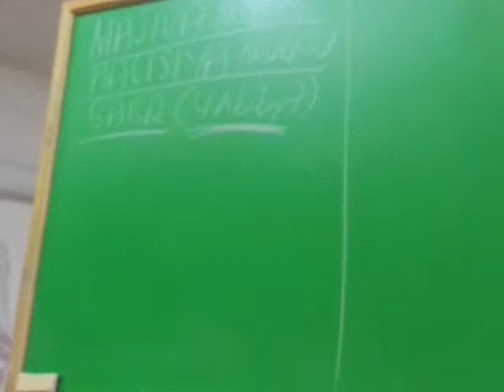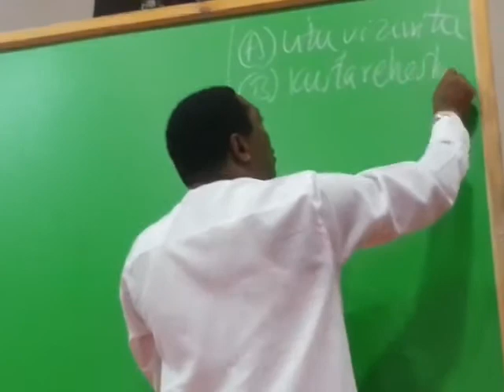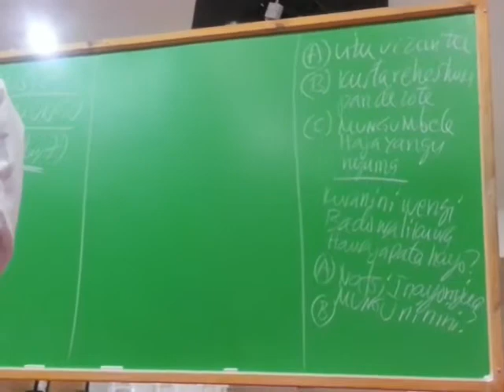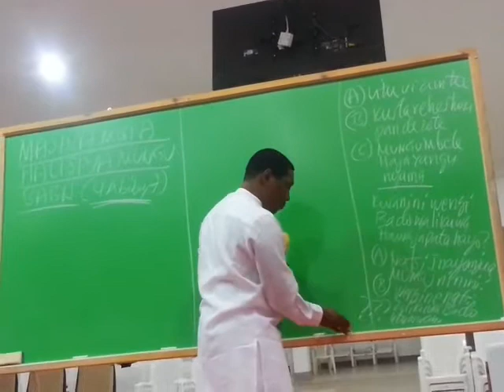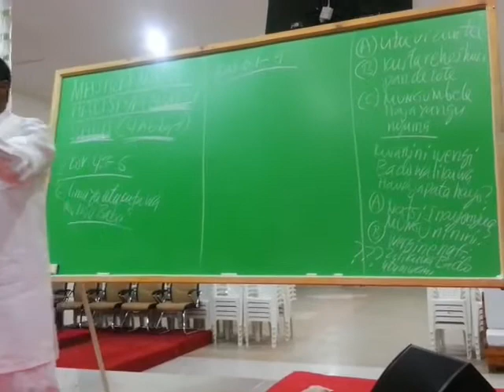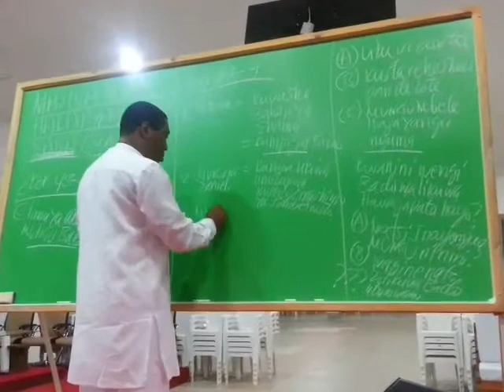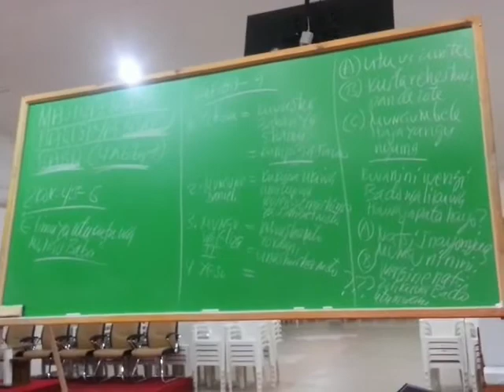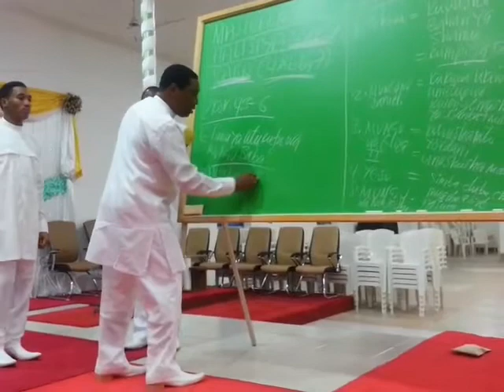Majira moja Halisi ya MUNGU BABA hii hapa(8)